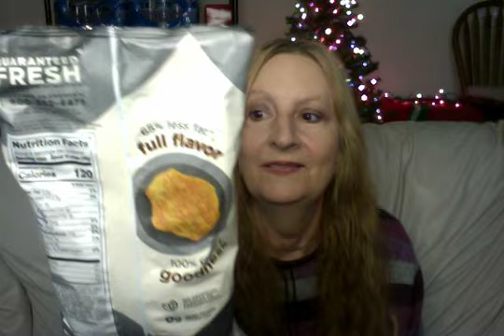Lays ❤️Baked Barbecue Chips Dipping Fun Eating Sounds Crunch